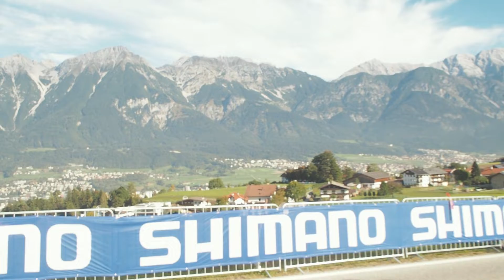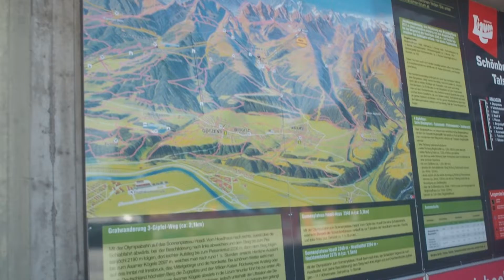Riding the world championship road race course - (Innsbruck, Austria)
This was our first day of riding in Innsbruck, Austria at the 2018 UCI World Championships road race course. We decided to hop on the course during a scheduled recon ride with the other pro cyclists and afterwards, rode an epic climb to the ski resort, Axamer Lizum.

If you're considering Innsbruck for a bikation (bike vacation), I highly recommend it! The alps were very close by with breathtaking scenery and plenty to eat and drink.

Thanks to Deniz for the GoPro footage

Shot on Olympus OMD EM-10 Mark II, Kit Lens